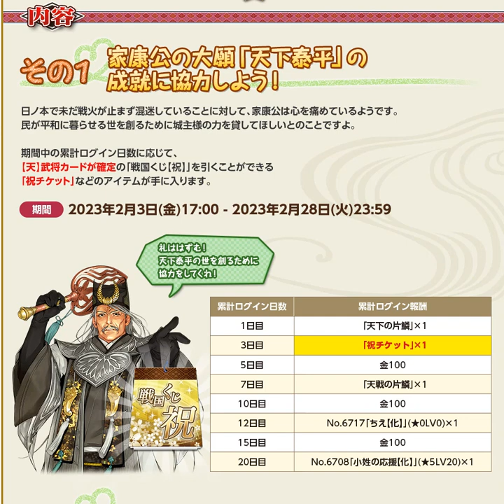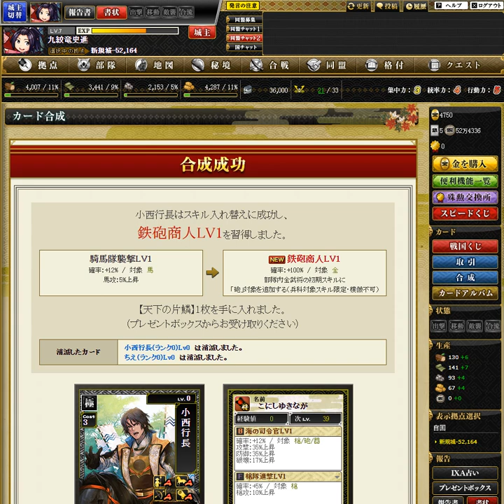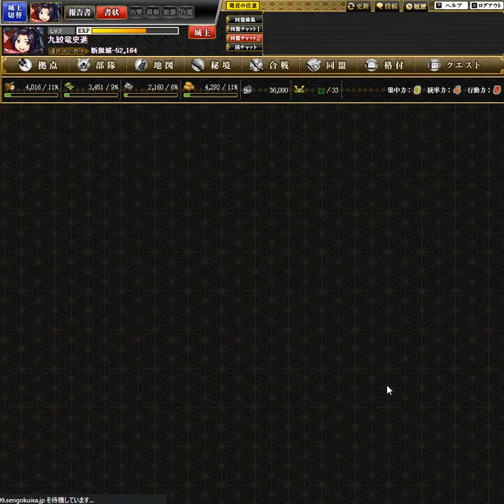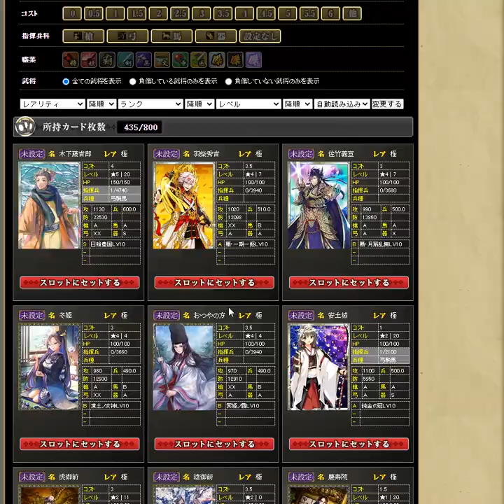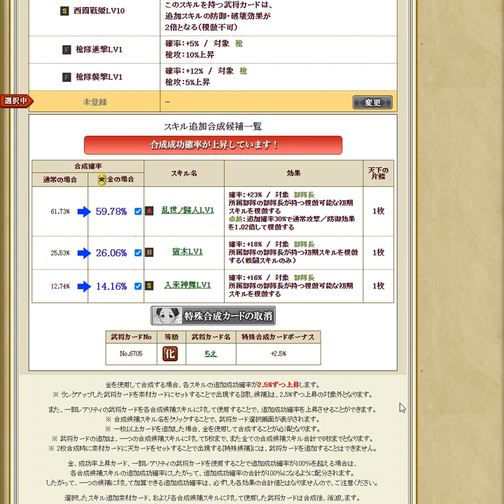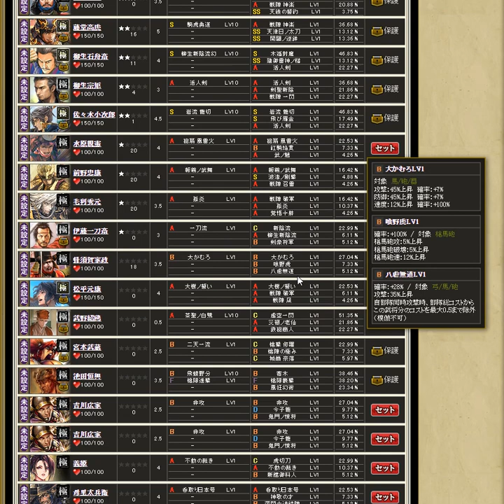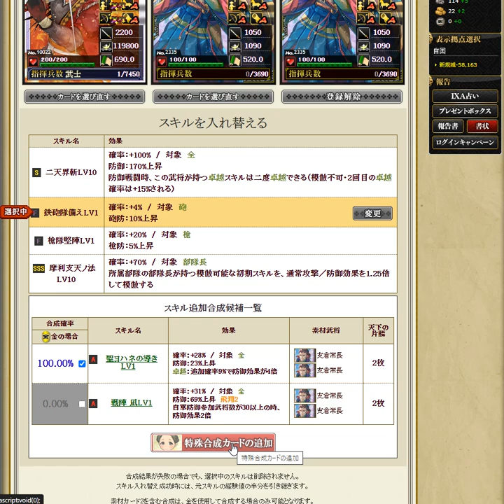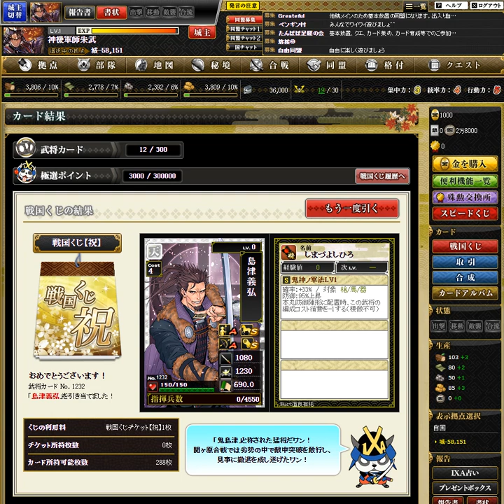【OG】戦国IXA Part２９１ 水滸伝編 九紋竜史進 ～Battle２９１ 【スタートオンゲームズ】【スタゲー】【JAPAGE】